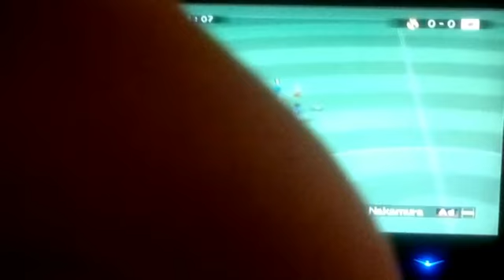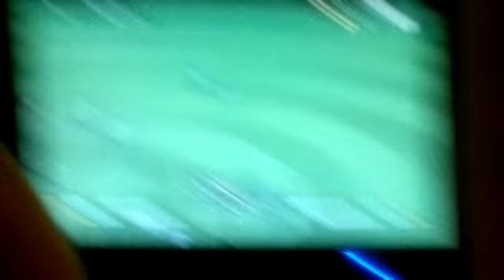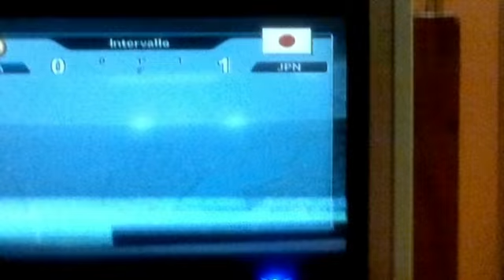Silvia Vs Sofia: La Rivincita (parte 1)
L'attesa rivincita tra le due ragazze a PES5...